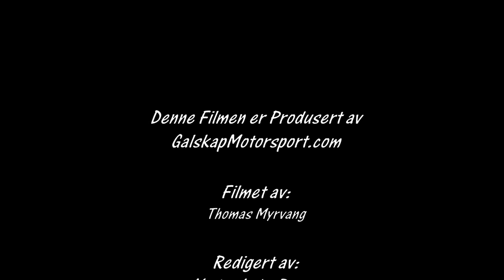Rally Hadeland 21.01.2017 SS 2 og 5 Cam2